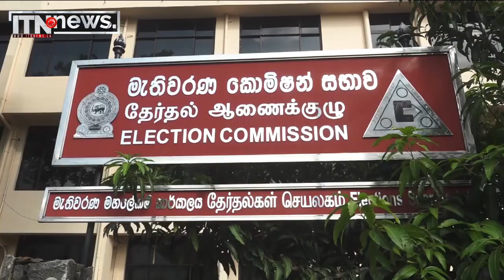දිස්ත්‍රික් තේරීම් භාර නිලධාරීන් සහ සහකාර මැතිවරණ කොමසාරිස්වරුන් මැතිවරණ කොමිසමට කැඳවයි